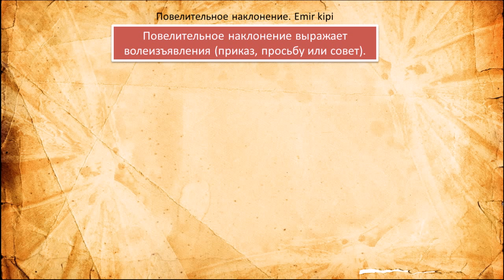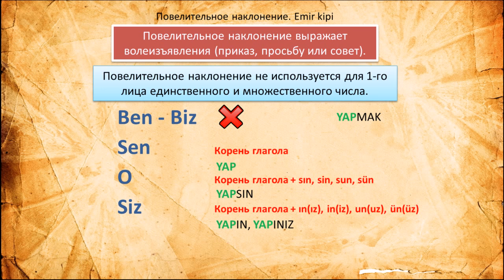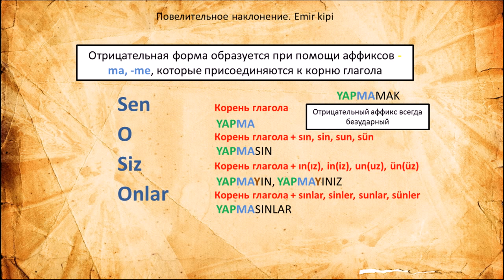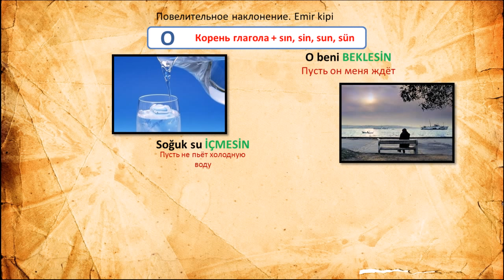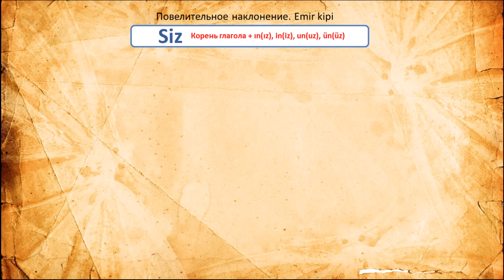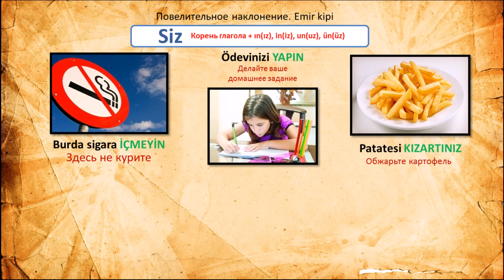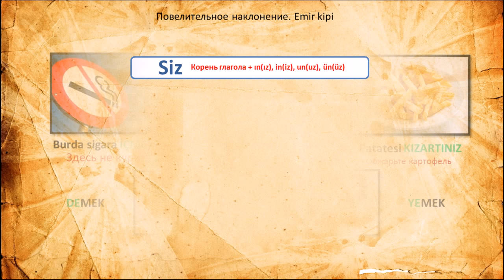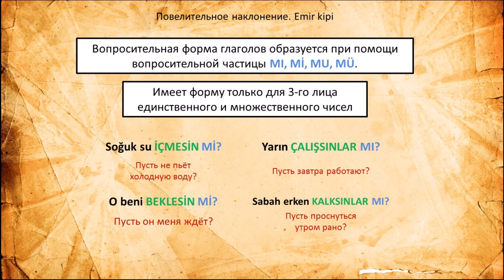Турецкий язык. Урок 25. Повелительное наклонение. Emir kipi